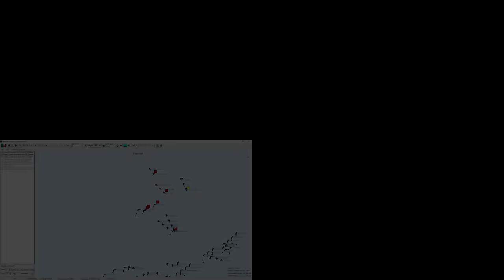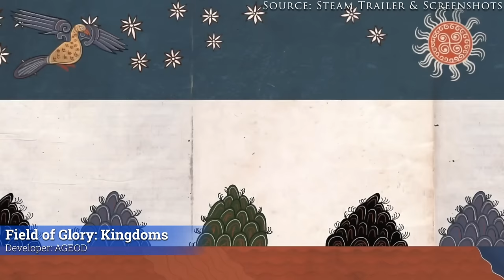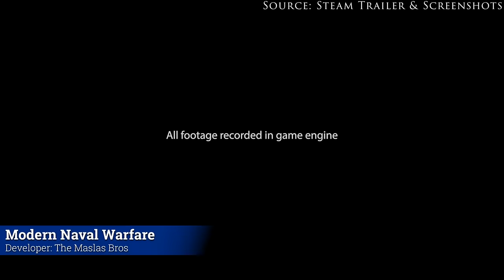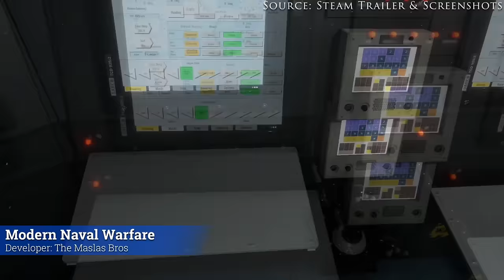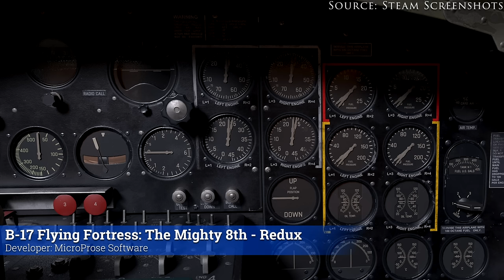Top 5: Upcoming Wargames of 2024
In this video I discuss my five most anticipated wargames of 2024.

Intro: 0:00
5. ICBM: Escalation – 1:10
4. Field of Glory: Kingdoms –  4:52
3. Modern Naval Warfare – 10:29
2. Armored Brigade II – 15:12
Honor Roll: Seapower: Naval Combat in the Missile Era - 20:44
Honor Roll: Scourge of War: Remastered - 24:26
1. B-17 Flying Fortress - The Mighty 8th - Redux – 28:21